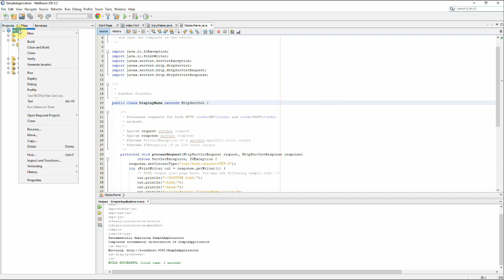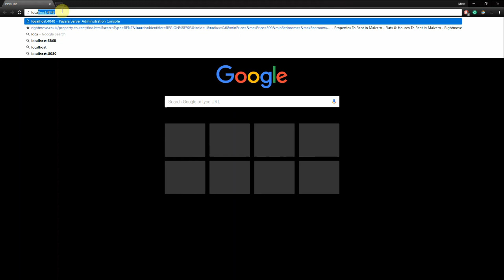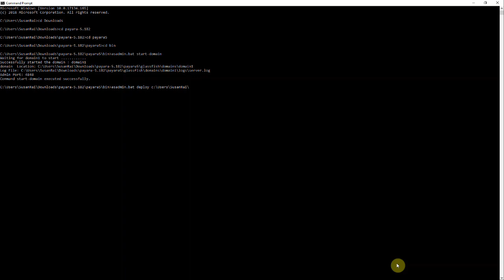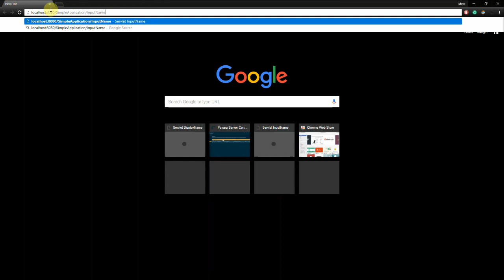How to Deploy an Application to Payara Server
Learn How to Deploy and Undeploy an Application to Payara Server using NetBeans, the Payara Server Admin Console, or admin commands.

Take a look at our Getting Started guide for more help using Payara Server